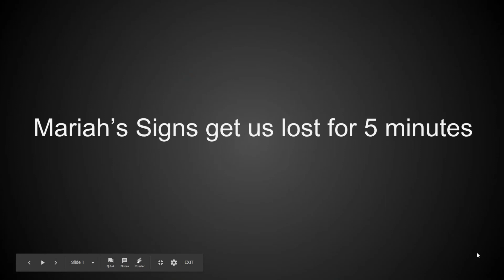UTS NEWS: Seaking the Truth. Case 1: Exposing an Animal Abuser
First part of a 2 part series where I expose cases of Animal Abuse in the UTS Server.